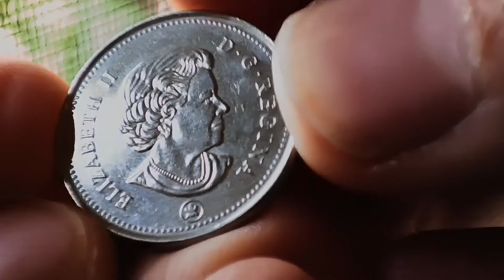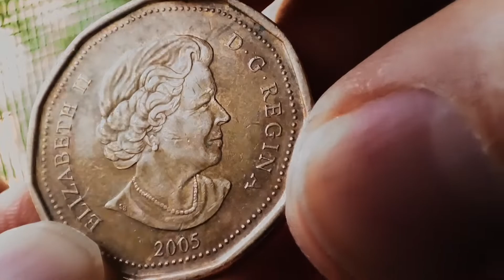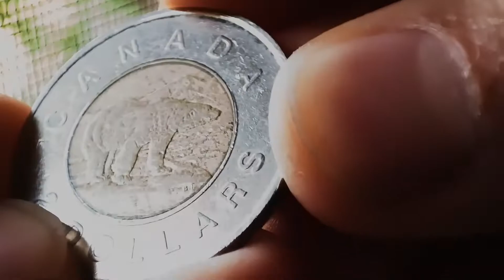Como son las monedas Canadienses. Loonie. Toonie 🇨🇦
Como son las monedas Canadienses. Loonie. Toonie. Episodio 76. En este corto video los muestro de cerca como lucen las monedas candienses. Ademas les cuento como llaman a las monedas de 1 y 2 dolares aqui en Canada.